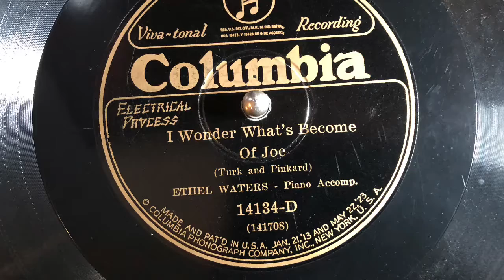I wonder what’s become of Joe - Ethel Waters: 1926